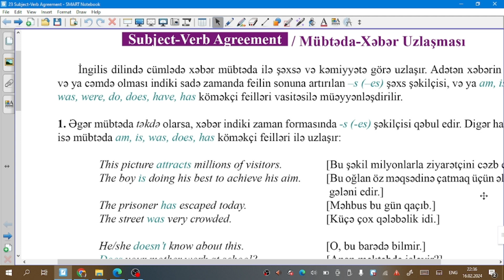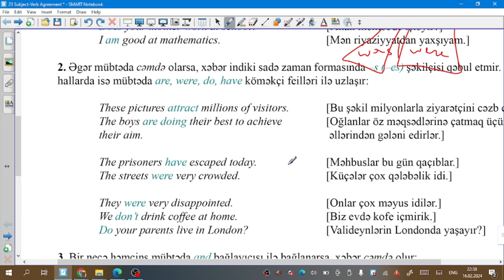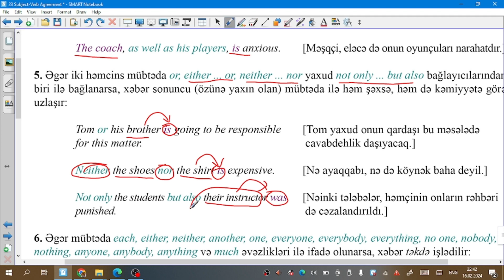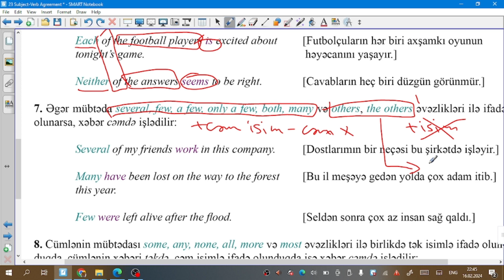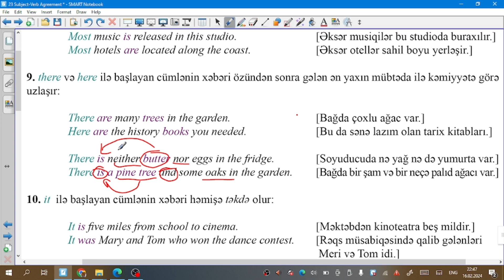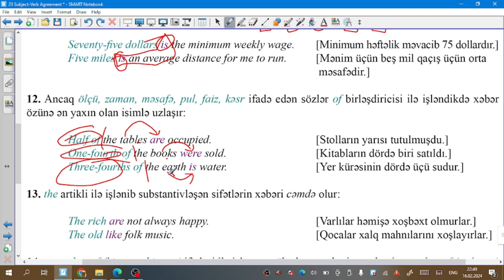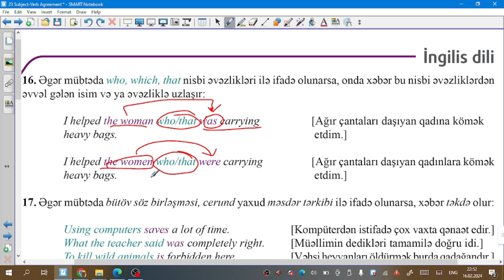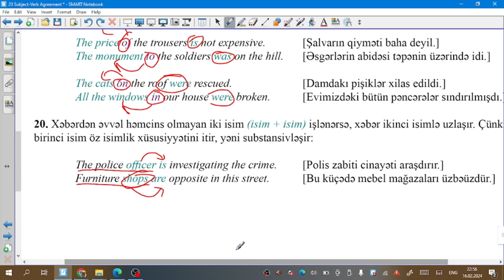Subject - Verb Agreement